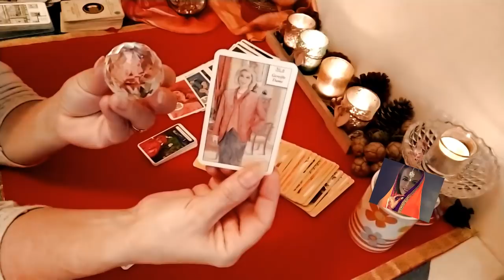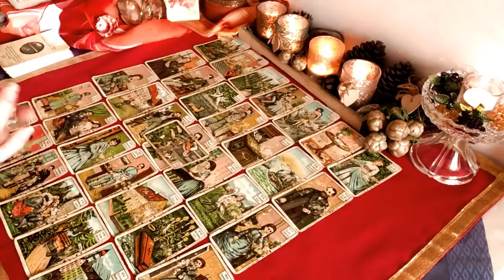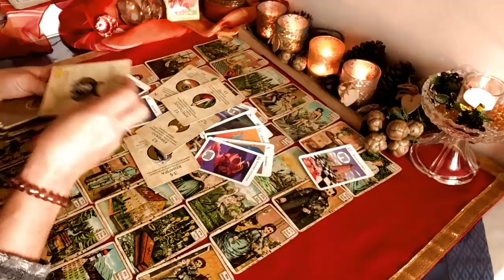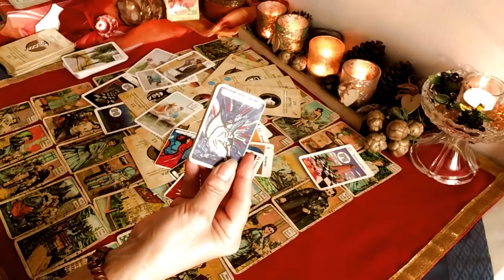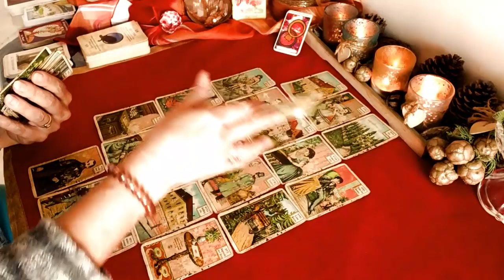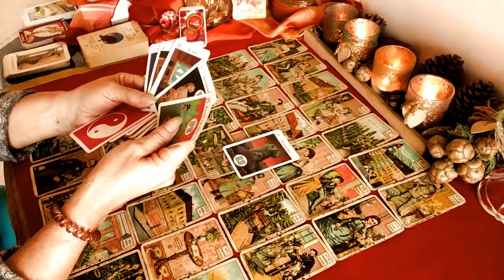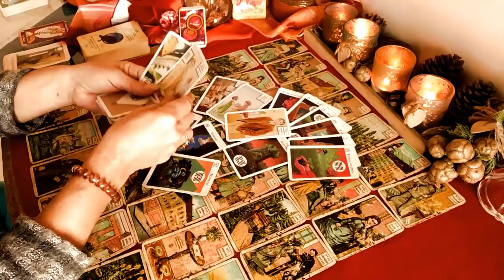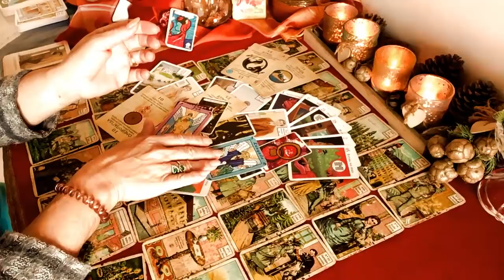💝Ima li nade za nas?💞 Šta osjeća, što misli? Kako ide dalje 😏odaberi grupu bezvr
Dobro dosli i drago mi je da ste me nasli😀
Kako ce ici ova ljubav dalje? Vas odnos nije vise kao prije!! Neke sumnje, nevjere. Sta se dogada? Posvadali ste se ili rastali. Da li ima jos mogucnosti za jednu zajednicku buducnost? Kakvu buducnost mozete ocekivati sa njim/njom? Andeli pokazuju put sa njihovim savjetom. Imamo 2 Grupe. Pogledajte u video i odlucite se intuitivno za jednu ili pogledajte obadvije.
 Ovo su opca bezvremenska  citanja i nisu zajamcena. U glavnom sluze za zabavu. Može biti istina, ali ne mora.
Ne preuzimam nikakvu odgovornost za vaše odluke i djelovanja koja rezultiraju iz ovog  proročišta.

2. grupa   17:01

ili
ΙΒΑΝ
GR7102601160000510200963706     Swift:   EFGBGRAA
Ivanka Pavlic

Učitane su sljedeće kartice:

Grcki tarot, kineski ljubavni tarot i skat karte.

ili
na facebooku

Impresum/otisak
Ιvanka Pavlic
Oulof Palme Bardania
31100 Lefkada , Greece
 Odgovorni u smislu zakona o tisku (V.i.S.d.P.): Ivanka Pavlic
Erstellt Mit TopView Video Uploader, Lade URL Herunter Created with TopWin Movie Maker,